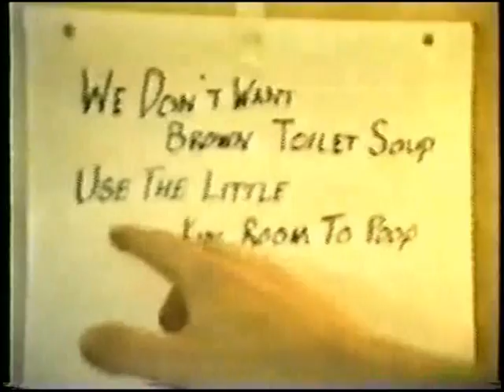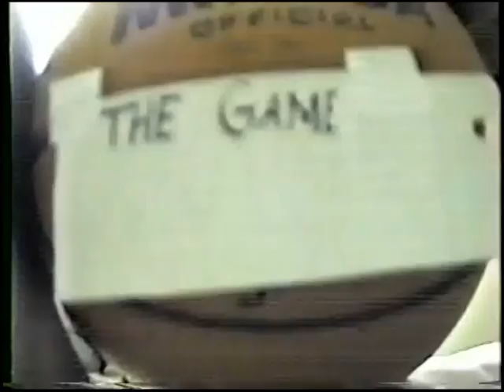Seemingly Unrelated Overture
Four seemingly unrelated people and four seemingly unrelated songs come together in masterful,  interconnected overture.